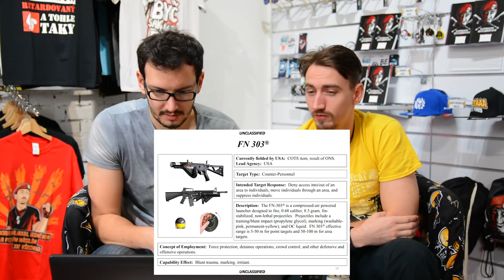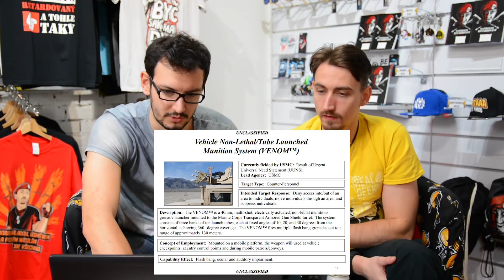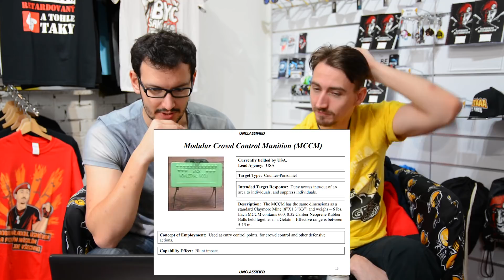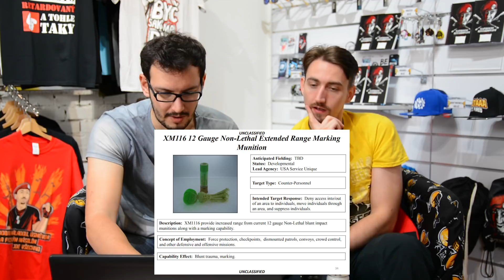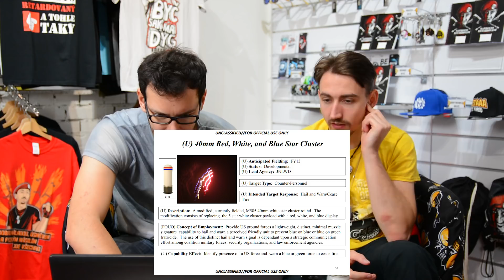Americký arzenál nesmrtících zbraní (aneb "kontrola" davu bez krve) - Proč to řešíme? #213